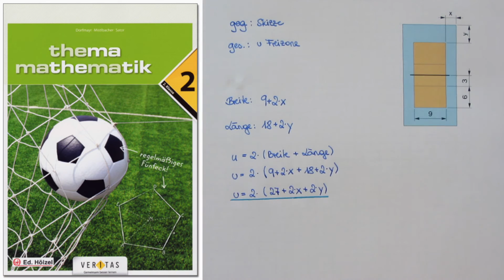THEMA MATHEMATIK 2 Erklärvideo zu Beispiel 591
591: Formel für Umfang